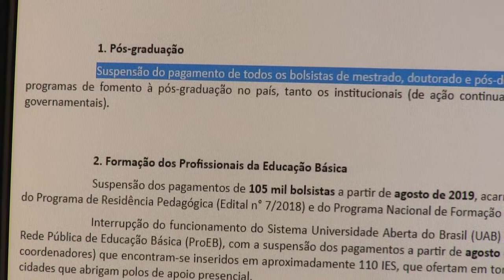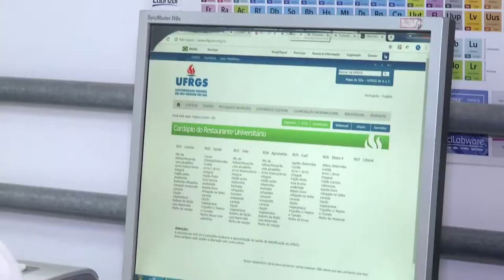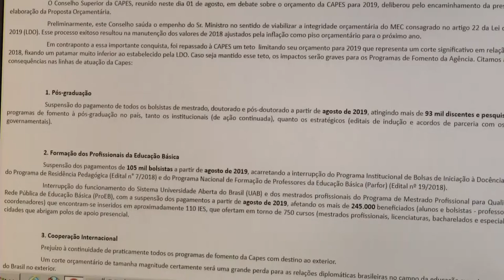Panorama | TVE - Boletim - Capes bloqueia bolsas - 10/05/19